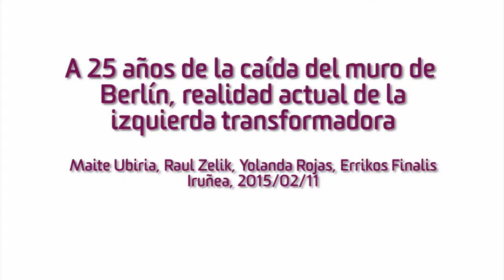[NU15] A 25 años de la caída del muro de Berlín, Neguko Unibertsitatea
Sesión de la Universidad de Invierno organizado por Iratzar Fundazioa en la Escuela de Teatro de Irunea.
Presentador: Floren Aoiz (Iratzar)
Ponentes:
Maite Ubiria (Sortu)
Yolanda Rojas (consul de Venezuela en Bilbao)
Raul Zelik (politólogo alemán)
Errikos Finalis (Syriza)